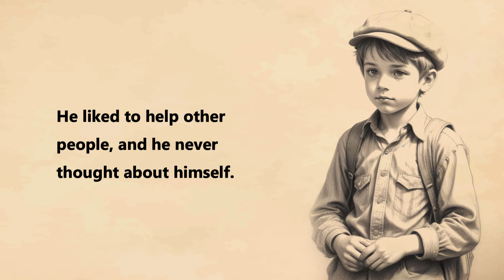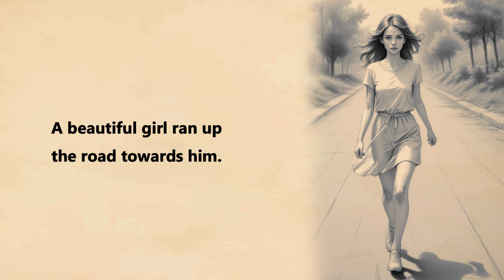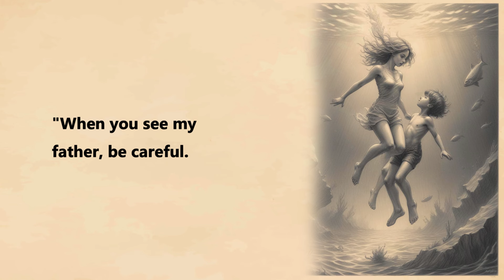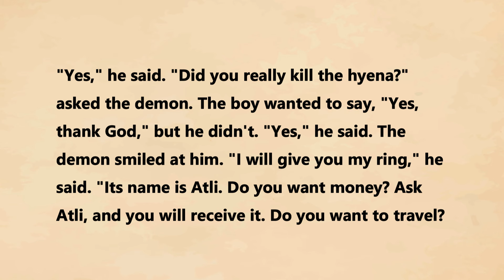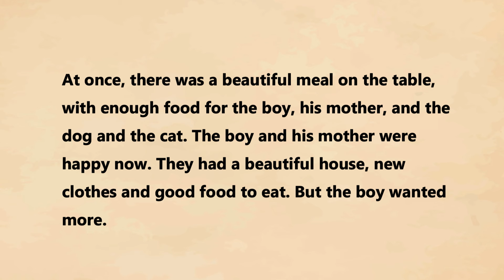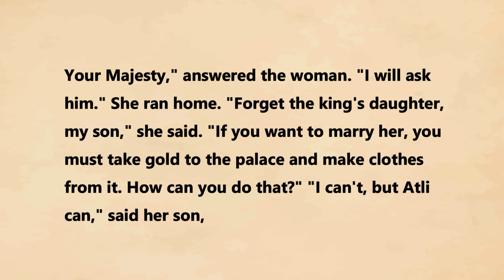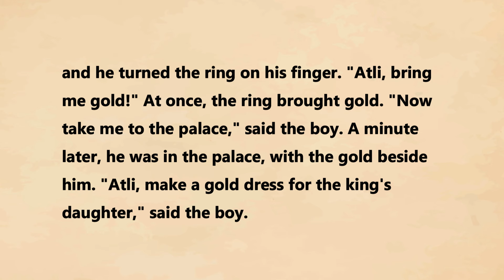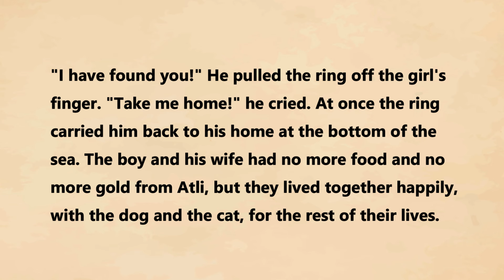Learn English through Story Level 1 | Please Help Me - english story with subtitles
In the good old days, there was a poor boy with a kind heart. He liked to help other people, and he never thought about himself.

One day, he saw a man beating a dog.

"Please stop," he said. "Don't beat the dog."

The man was angry.

"Why can't I beat him?" he said. "This wicked dog stole my meat."

The boy was sorry for the dog. He had only a little money, but he gave it to the man. Then he took the dog home with him.

A few weeks later, the boy saw a woman beating a cat.

"Oh, the poor cat," said the boy. "Why are you beating her?"

"This cat's a thief," the woman answered. "She ate my chicken."

The boy was sorry for the cat. He gave the woman some money, and took the cat home.

A few weeks later, the boy was coming home from the market. A beautiful girl ran up the road towards him.

"Help me! Save me!" she cried. "A hyena is chasing me. It's going to eat me!"

The boy was frightened, but he didn't run away.

"Stand behind me," he said to the girl. "I'll keep you safe."

He picked up some stones and threw them at the hyena. One of them hit the hyena's head and killed it.

"Oh thank you, thank you!" said the girl. "Come home with me and talk to my father. I will tell him that you saved my life. He will reward you."